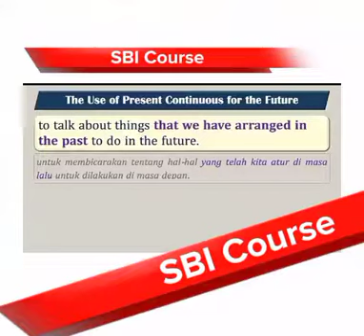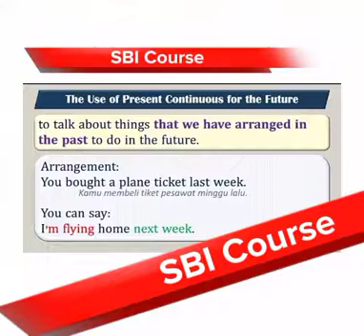The use of Present Continuous of Future